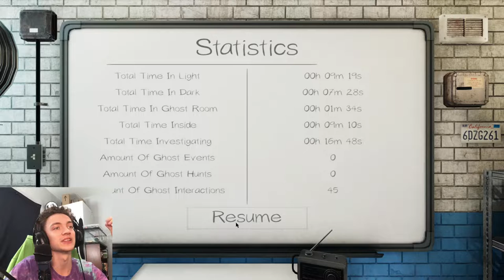Dog? | Phasmophobia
Phasmophobia by Kenetic Games